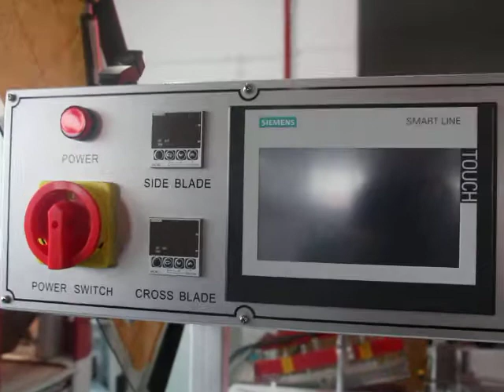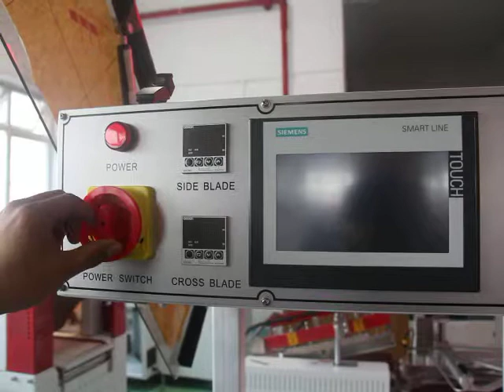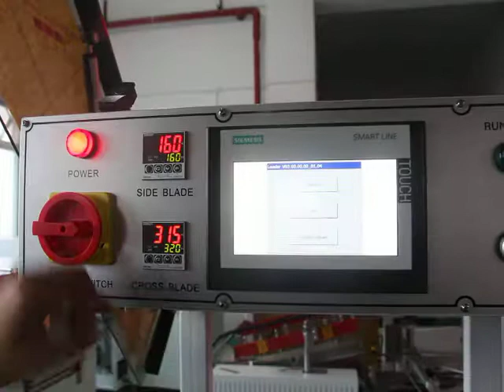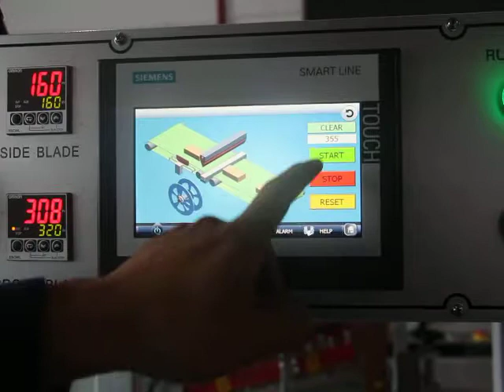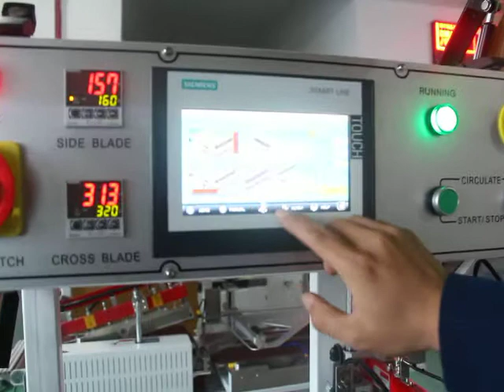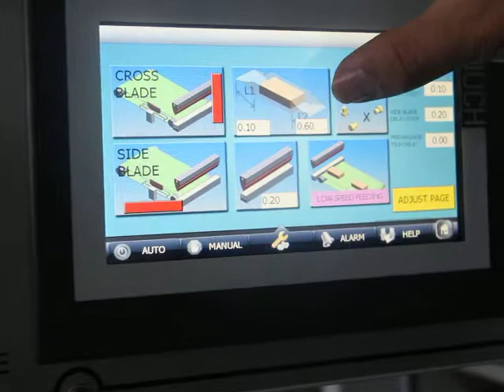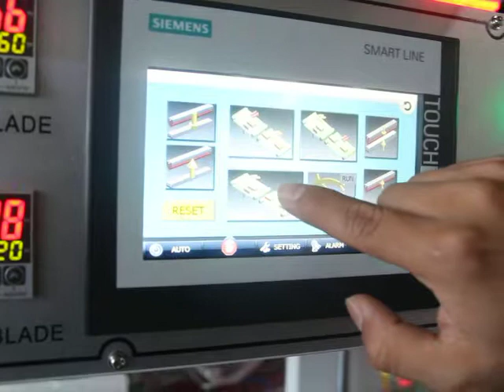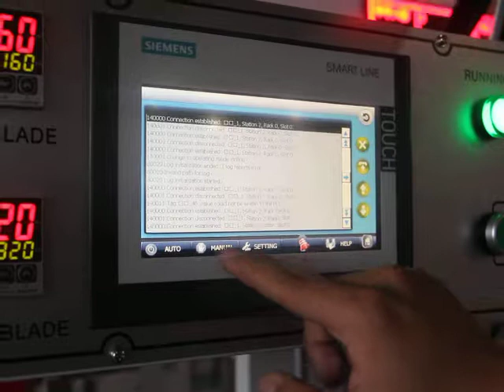Operation Video In Automatic Side Sealer